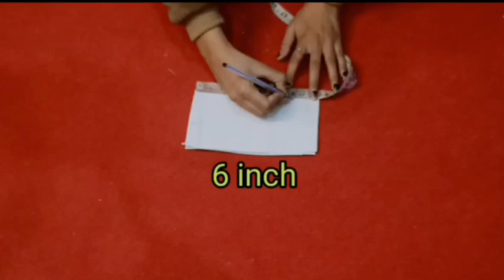Very Easy Floor touch Kurti With box neck cutting and stitching! Simple Kurti cutting step by step!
Aj ki video me  hum high slits flour touch kurti ki   cutting and Stiching Karna skikhege, kurti me hum trending box neck  ki cutting and stitching Karna sikhege.
Very Easy simple full length kurti tutorial step by step,.

Floor touch Kurti Cutting and Stiching
high slits kurti cutting and stitching
high slits kurti
box neck kurti Design
trending box neck kurti cutting and stitching
Simpl kurti cutting and stitching
kurti cutting and stitching
full length kurti tutorial
trending kurti cutting and stitching
summer special kurti
kurti cutting
kurti cutting step by step
kurti ki cutting kese karte Hai
kurti complete Tutorial
kurti neck Design
kurti Design
kurti ki silai
kurti cutting and stitching Step By Step
sewing Tips and tricks
kurti cutting tips
very Easy kurti tutorial